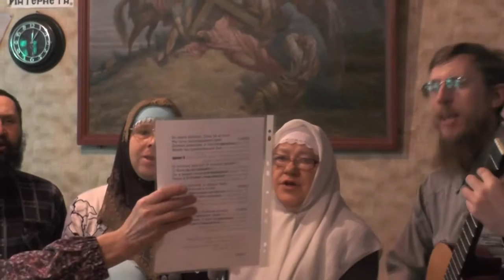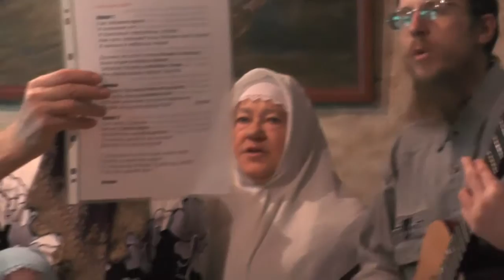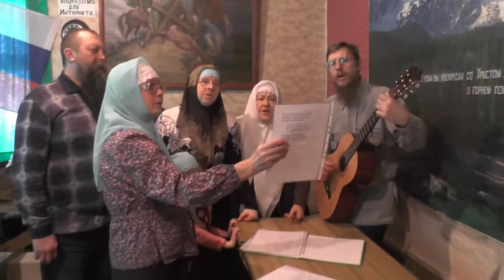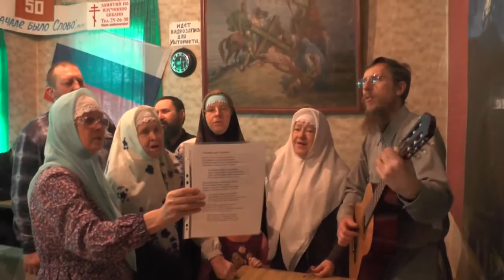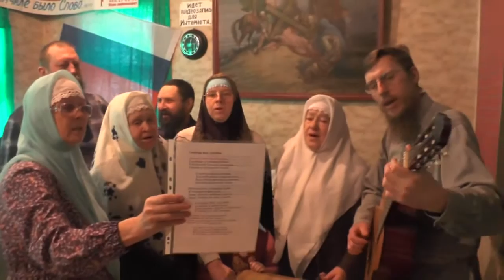Пение. Во свете Библии, голубица моя. Перед занятием по св. Библии. 12. 03. 2017